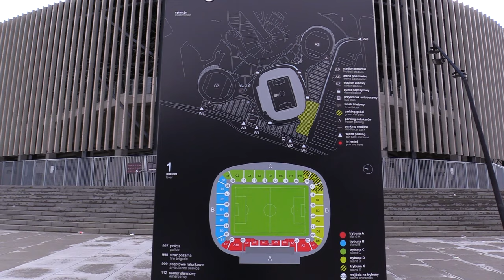Zagłębie Sosnowiec na sprzedaż 22.01.2024